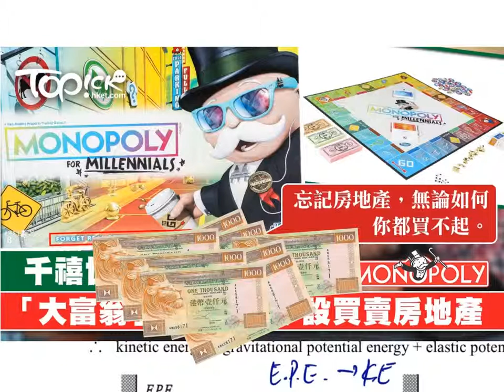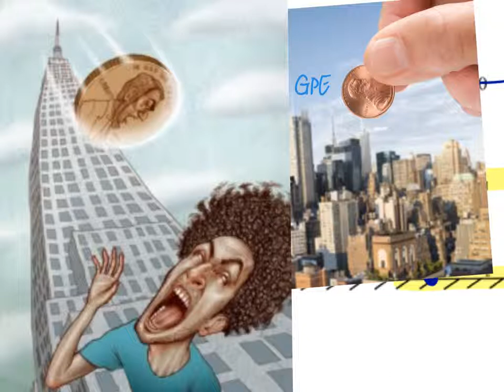[DSE Physics] FM 3-3 The Law of conservation of energy